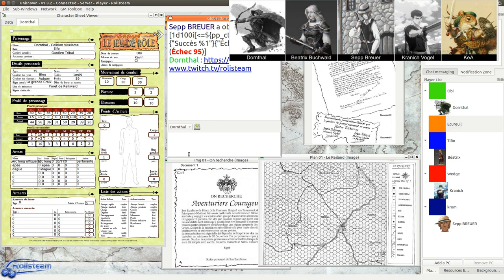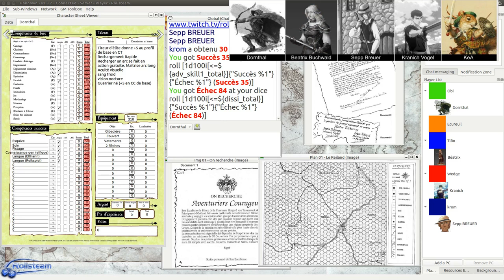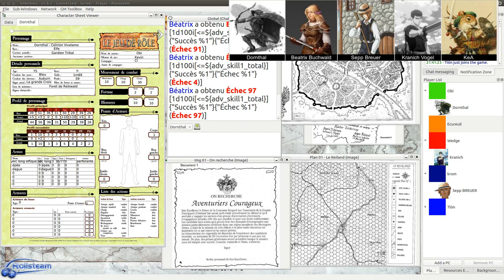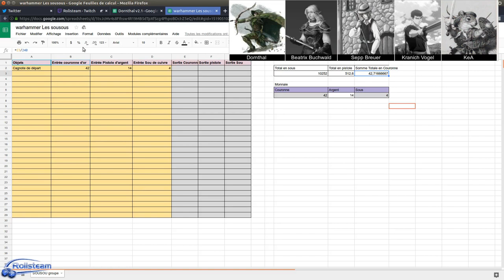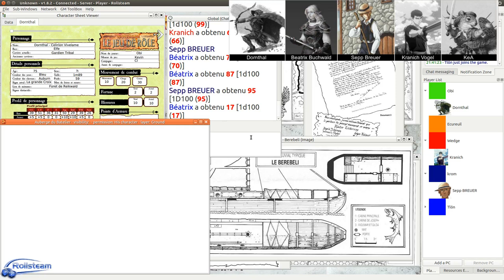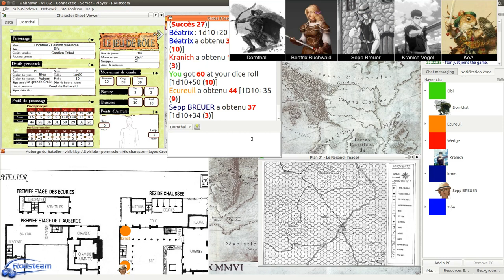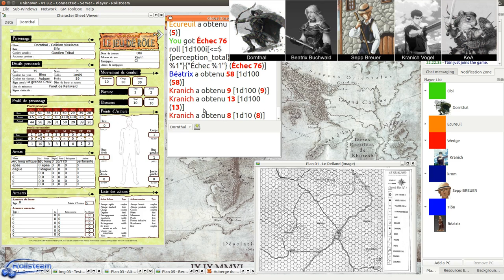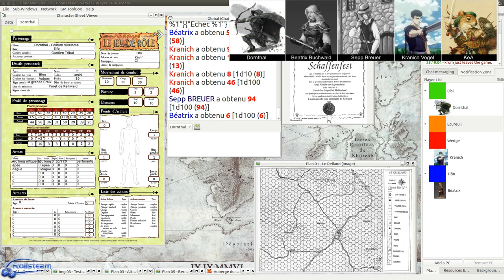JDR - Warhammer - Campagne Impériale - Épisode 6 - Erreur sur la Personne (partie 3) - Rolisteam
Description:
Premier scenario de la Campagne Impériale - Un séjour à Altdorf où nos amis rencontrent Josef, un vieil ami de Dornthal - Une soirée arosée - Une tentative de meurtre va précipiter leur départ en direction de Bögenhaffen